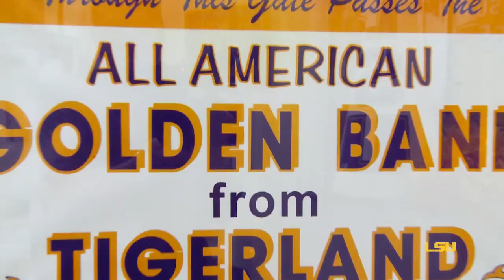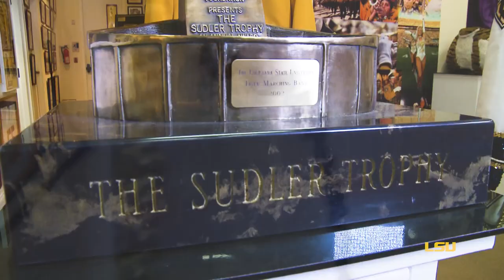LSU "Featured Tiger", The Golden Band From Tigerland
The LSU Tiger Marching Band, (a.k.a., The Golden Band from Tigerland), is the largest and most visible single organization on campus with a closed membership of 325 students. Recognized nationally for its outstanding achievements by the John Philip Sousa Foundation in 2002, the Tiger Band is comprised of students from all over the LSU campus. Approximately 80% of Tiger Band members are majoring outside of music.

Dr. Dennis Llinás is the Associate Director of Bands at Louisiana State University. His responsibilities include conducting the LSU Symphonic Winds, teaching undergraduate conducting, teaching graduate conducting, and directing The Golden Band from Tiger Land. From 2003 to 2007, Llinás was director of bands at Miami Coral Park Senior High School where he conducted the concert ensembles, directed the jazz program, marching band, and the percussion ensemble. From 2007 to 2008, he was the assistant director at W. Charles Akins High School in Austin, TX. His responsibilities included directing the percussion ensemble, providing private lessons to the percussion studio, conductor of the Concert Band, assistant conductor of the Wind Ensemble, and director of the Jazz Band.

Dr. Kelvin Jones is the Assistant Director of Bands at Louisiana State University. His responsibilities include co-directing the Sudler-winning "Golden Band from Tigerland," conducting the Symphonic Band, teaching undergraduate conducting, marching band techniques, graduate-level wind literature, and directing the Bengal Brass pep band which supports men and women basketball, gymnastics, volleyball programs, and provides numerous other performances in support of LSU athletics.